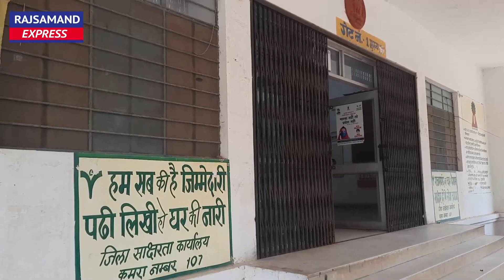आखिर अर्द्धनग्न हो कर कलेक्ट्री परिसर में धरने पर क्यों बैठा ये युवक ..? | Rajsamand News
आखिर अर्द्धनग्न हो कर कलेक्ट्री परिसर में धरने पर क्यों बैठा ये युवक ..? | Rajsamand News | अतिरिक्त जिला कलेक्टर के समझाने पर भी नही माना .!!

Support Rajsamand Express Us:
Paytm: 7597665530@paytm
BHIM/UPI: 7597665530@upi